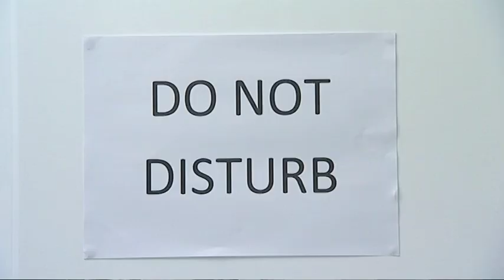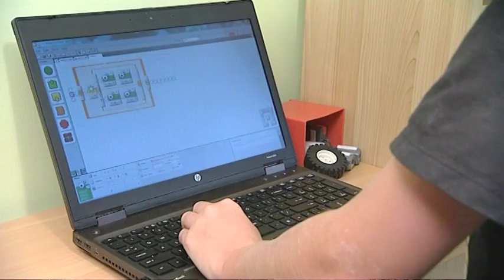Hotshots- Tom and Rowan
Tom Horncastle and Rowan McComish don't just make your average lego houses, they build and program awesome robots! We catch up with the boys, as they raise money to take their robot to Missouri for the World Championship, to see how they do it.